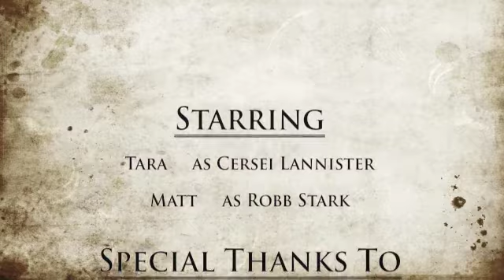Ice & Fire Con Commercial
The US's first - and ONLY - Game of Thrones/Song of Ice & Fire themed convention, taking place at Ravenwood Castle in New Plymouth Ohio April 26-28, 2013.

Also, please feel free to join our Facebook group if you're interested in this convention! Just search for "Ice and Fire Convention" on Facebook :)